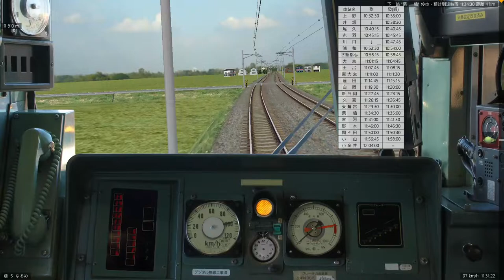【BVE5】JR宇都宮線 Utsunomia Line 久喜~小金井 - 211系 (part 2)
駕駛的是JR宇都宮線站站停列車，由上野至小金井，使用車輛為JR 211系列車。由於路線太長，我將影片分成2個影片，part 1 是上野至久喜，而part 2是久喜至小金井。
JR Utsunomia Line from Kuki to Koganei, operated on 211 series.

使用路線及車輛:
由 那須野＠since2008 製作的路線 (For BVE5, 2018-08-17 version):